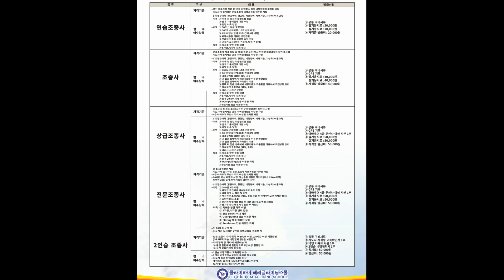보령옥마산패러글라이딩비행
6월의 둘째주 비행영상